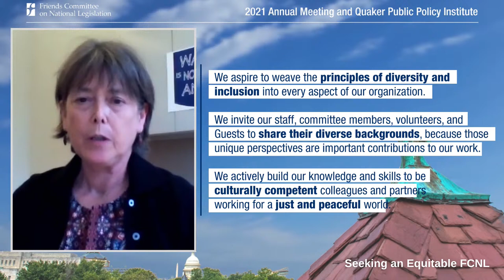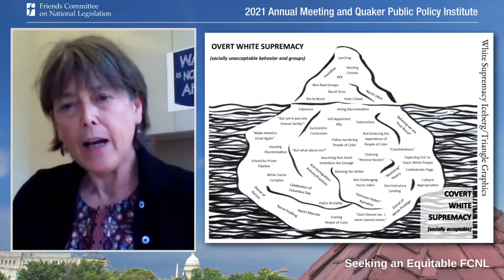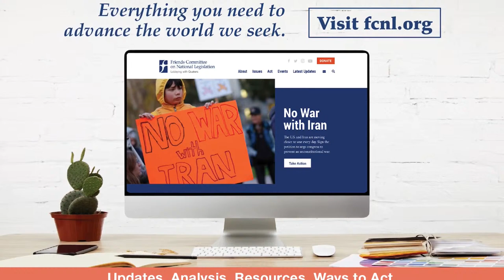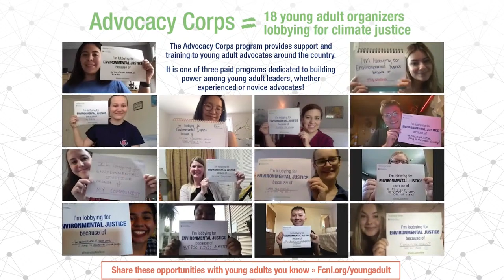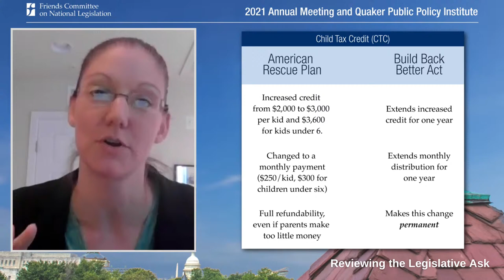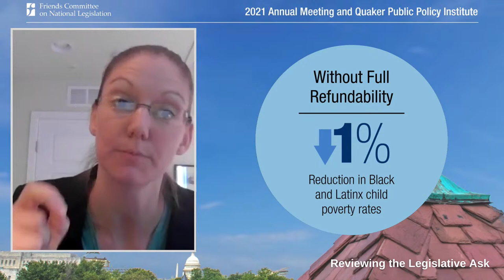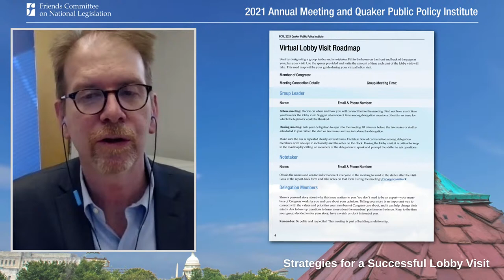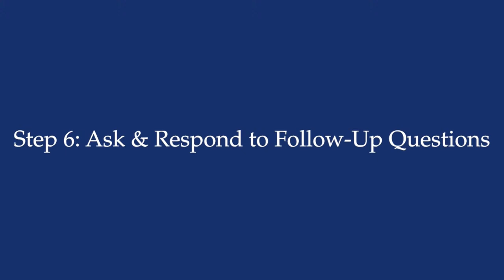Annual Meeting 2021 Day 1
Join us for our first day of programming of Annual Meeting 2021!  Please see the details below or go meeting.

Programming:
12:00 p.m.-12:30 p.m. - Welcome and Opening Plenary with Diane Randall
    - Speaker: Diane Randall, FCNL General Secretary
    - Plus greetings from around the country.

12:30 p.m.-12:45 p.m. - Seeking an Equitable FCNL
    - Speaker: Mary Lou Hatcher, DEI Working Group of the General Committee

1:00 p.m.-2:00 p.m. - Investing in a Better Future: Reviewing the Legislative Ask
    - Speaker: Amelia Kegan, FCNL Legislative Director, Domestic Policy
    - The FCNL community gathers to advocate for rebuilding the U.S. economy to put children and families   at the center.

2:00 p.m.-2:15 p.m. - Justice Award Presentation
    This year’s Justice Award will be presented to Rep. Rosa DeLauro (CT-03) for her advocacy for America’s
working families is at the core of her work.

2:15 p.m.-3:00 p.m. - Strategies for a Successful Lobby Visit
    - Learn FCNL’s theory of change; learn how to lobby like a Quaker; and harness the power of your story.

Friends Committee on National Legislation
Lobbying with Quakers